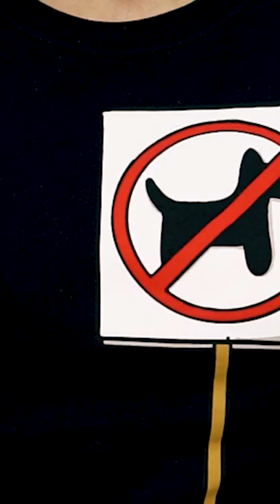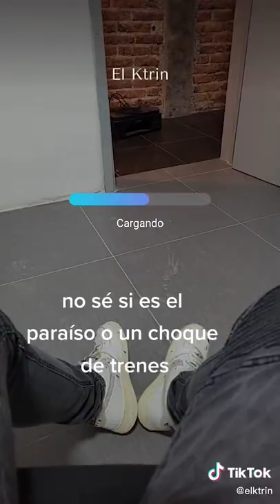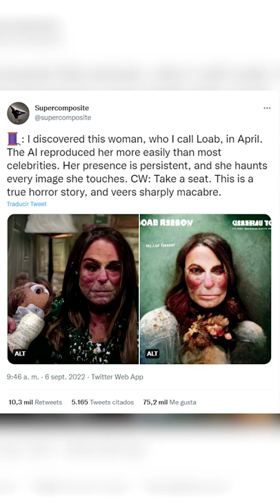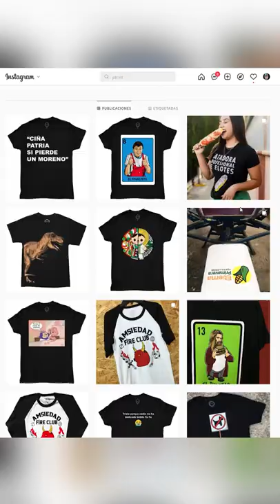La IAs están dibujando cosas raras | Playstation en PC | Cucarachas Cyborgs | Storieeks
Recuerda que todos los fines de semana hago stream en Twitch, por si quieres pasarte a dejar tu follow para saludarte.

Gracias por tu visita! Suerte en tu día.